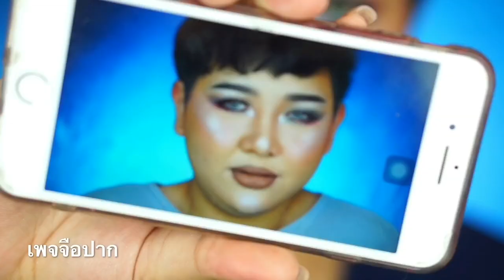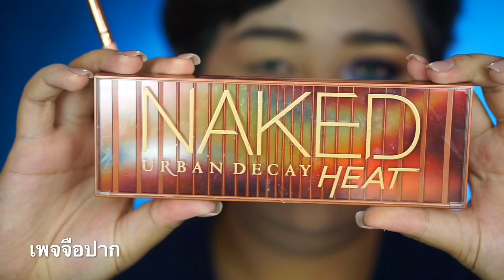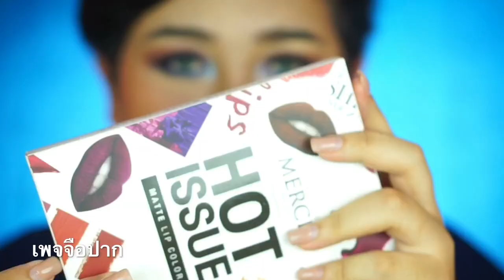ถ้าผัวไม่อยากชักว่าว! ต้องเเต่งหน้ายังไง? | จือปาก (ภาคต่อ)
กลับมาแล้ววววววว หายไป 1 อาทิตย์ อีดอกไม่สบาย ;( ภาคต่อ จากคลิป "ผัวชอบแอบไปชักว่าว"คลิปนี้สำหรับคนที่สวย เเบบสวยมาากกกก สวยจนผัวอยากเยทั้งวัน จนไม่อยากชักว่าว555555 แอบใช้ Urban Decay Naked Heat ด้วยยย
กันแดดที่ใช้ : OVIVATHAILAND

แจก10รางวัลค่ะเป็นแป้งคุชชั่น1ตลับ+ลิปเซท hot issue1เซ็ท

2.กดไลค์+see first (ติดดาว) เพจจือปาก และเพจ MerciSkinCare  พร้อมตั้งค่าเป็น public ด้วยนะคะ

ตามลิงค์นี้เลยค่ะ

เสร็จแล้วแคปหน้าจอที่แชร์ โพสลงในคลิป พร้อมระบุเบอร์แป้งลงในคอมเม้นมาเลยค่ะ

สีที่มี
#19 Pearl lvory สำหรับคนผิวขาวมาก
#20 pearl vanilla  สำหรับคนผิวขาวอมชมพู
#21 pearl Custard สำหรับคนผิวทั่วไป หรือ ผิวขาวเหลือง (เอแคลร์ใช้สีนี้)
#22 Pear; Biscuit สำหรับคนผิวสองสีหรือสีน้ำผึ้ง